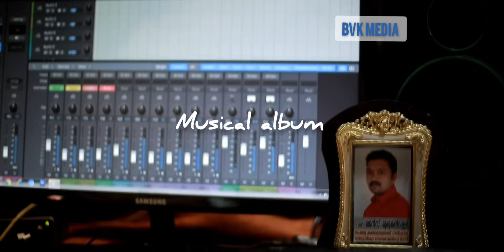സഖി.../Sakhi Malayalam Musical Albam /BVKMedia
Lyric & Music.Binu Varkey Kannamthanam
Vocal. ANI
Keys Recording.JENS
സഖിയേ. സഖിയേ. നീ അകലയായ്
മറയുകയോ
g suite
www chrome com
goo gl
google play store for pc
chrome linux
gmail workspace
gcp
google work